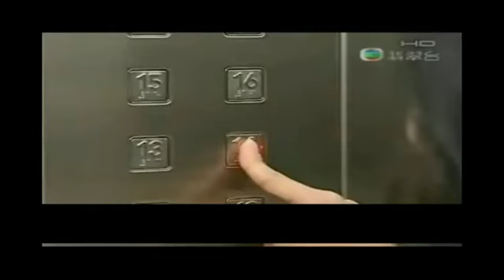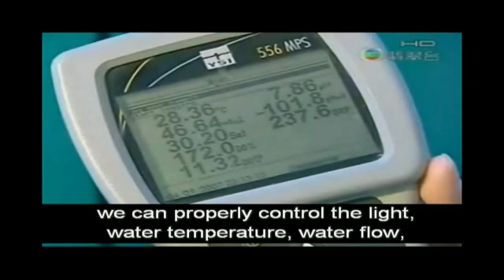Marine Culture Technology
First ever total enclosed aquaculture recycling system for live reef fish.